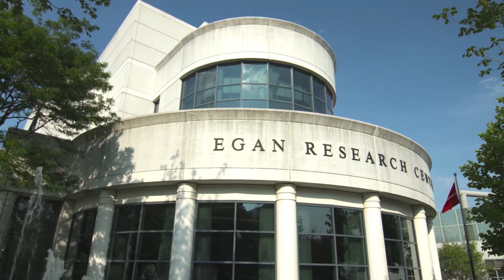Graduate Studies in Bioengineering at Northeastern University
Learn more about Northeastern University's Graduate Studies in Bioengineering from students and professors.